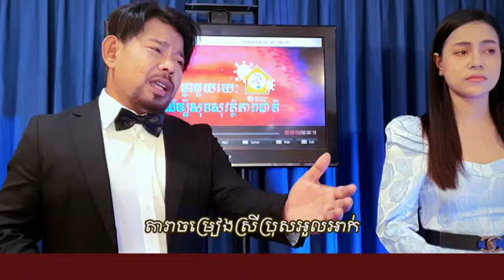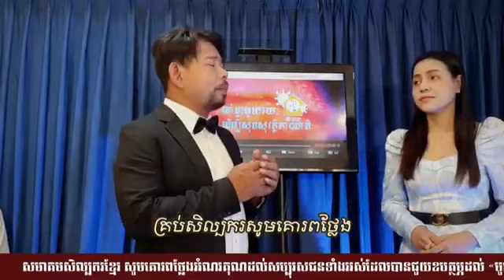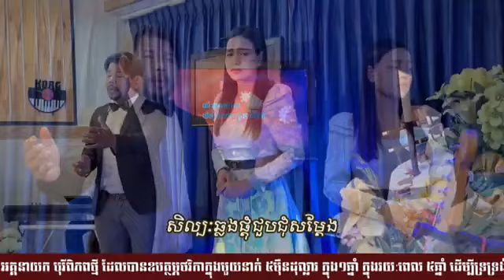កូវិដ19អង្រួនសង្គមសិល្បះ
ផល់លិតដោយ លោកហេងឡុង